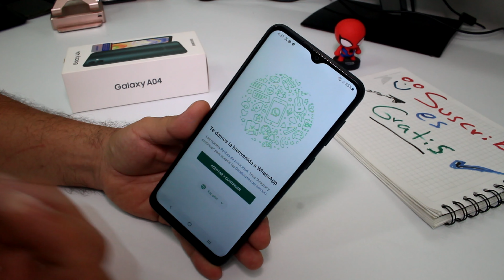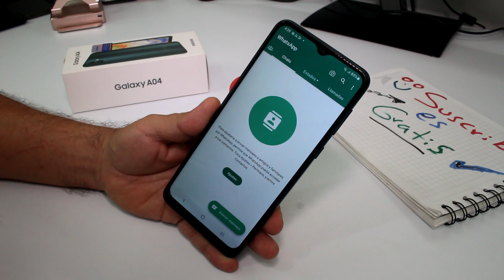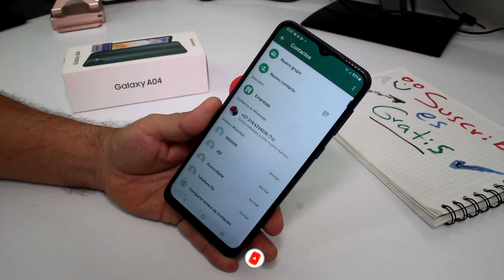Cómo volver a activar mi cuenta de WhatsApp Samsung Galaxy A04 2023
Cuál es el código para entrar a WhatsApp para a activar mi cuenta de WhatsApp Samsung Galaxy A04 ¿Por qué no puedo verificar mi número en WhatsApp? pasos de como activar el whatsapp en mi celular. Para activar tu cuenta de WhatsApp en un Samsung Galaxy A04, sigue los siguientes pasos: Descarga e instala la aplicación de WhatsApp desde Google Play Store si aún no lo has hecho. Abre la aplicación de WhatsApp en tu dispositivo. Lee y acepta los términos y condiciones de WhatsApp. Ingresa tu número de teléfono y asegúrate de que sea correcto. Si tu número de teléfono es correcto, toca el botón "Siguiente". Si no es correcto, toca "Editar" para corregirlo. WhatsApp enviará un mensaje de texto con un código de verificación a tu número de teléfono. Si tu dispositivo tiene una SIM activa, el mensaje llegará automáticamente y se verificará automáticamente. Si no, deberás ingresar manualmente el código de verificación en el campo correspondiente. Una vez que ingreses el código de verificación, WhatsApp verificará tu número de teléfono y te llevará a la pantalla de configuración de tu perfil. En la pantalla de configuración de tu perfil, ingresa tu nombre y foto de perfil. Toca el botón "Listo" para completar la activación de tu cuenta de WhatsApp. Siguiendo estos pasos, podrás activar tu cuenta de WhatsApp en tu Samsung Galaxy A04.

Negocios Business